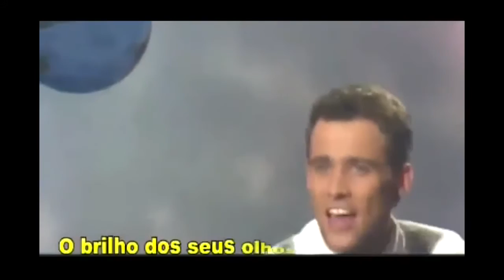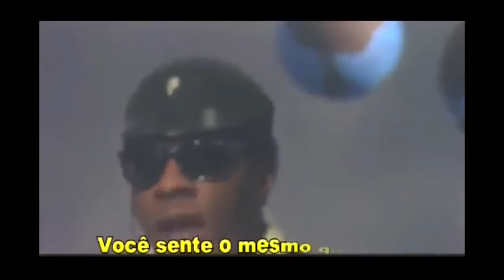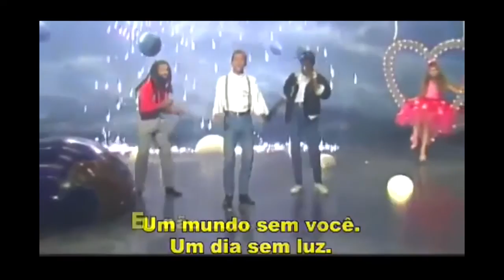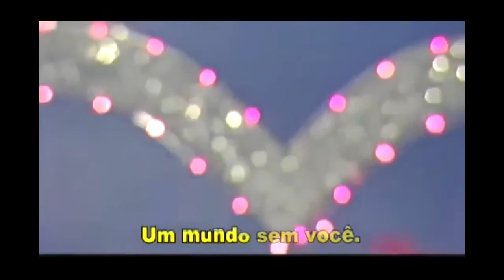29 - B01 - Bad Boys Blue - A World Without You (Michelle) (Dance Mix)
1985년 부터 1991년 까지 서울음반에서 야심차게 발매한
Disco Mix 12" Single 45RPM 을 01~34집까지 발매를 시작 했다.
롤라장과 디스코텍 같은곳에서 추억의 시간 들
30여년이 훌쩍 지난날에 그 추억속으로 가 봅니다
1989년 발매 29번째 앨범 뒷면
29 - B01 - Bad Boys Blue - A World Without You (Michelle) (Dance Mix)
Publishes : Seoul Records. Ins.
Title : A World Without You (Michelle) (Dance Mix)
Artist : Bad Boys Blue
album : Disco Mix
Date : 1989
Encoded by : Power Music (Kang Changho) (2019)
Track Number : B01
Disk Number : 29
Bpm : 120
1985년 데뷔 앨범 Hot Girls-Bad Boys로
팝 음악계에 데뷔한 BBB는 앤드루 토머스(Andrew Freddie Thomas 미국 샌프란시스코 태생)와 존 매키너리(John Edward McInery 영국 리버풀 태생),
그리고 트레버 테일러(Trevor Oliver Tailor 자메이카 태생)의 3인조로 구성되었다.

1989년에는 트레버 테일러 대신 트레버 배니스터(Trevor Bannister)가 가담했고 카리브해의 독일령 아루바(Aruba) 태생인 모 러셀(Mo Russel)이 합류해 활동하고 있다. 80년대 중반 국내에 A World Without You 가 발매되면서
라듸오나 디스코텍 등지에서 많이 들려 지면서 이들은 알려지게되며 많은 사랑을 받은 유로댄스 뮤지션이다. 1984년 을 시작으로 현재까지 많은 앨범을 발표 했으며 왕성한 활동을 하고 있다.